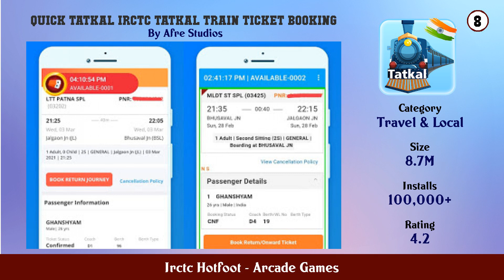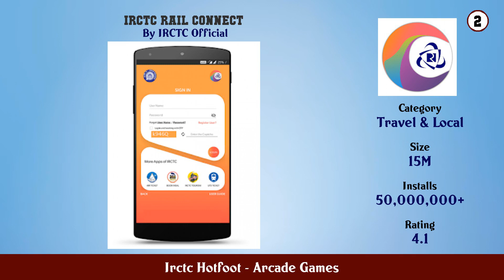Top 10 Irctc Hotfoot Android Games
In this video we have listed Top Irctc Hotfoot Android Apps. This video is for information and reference purpose only.